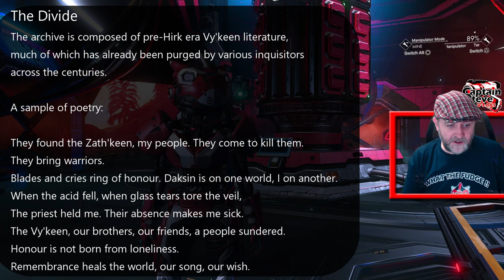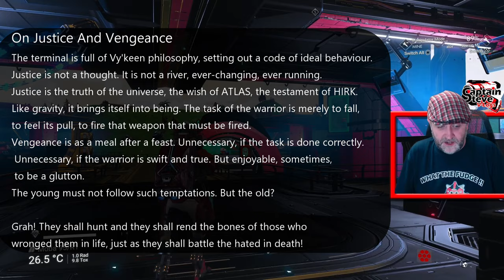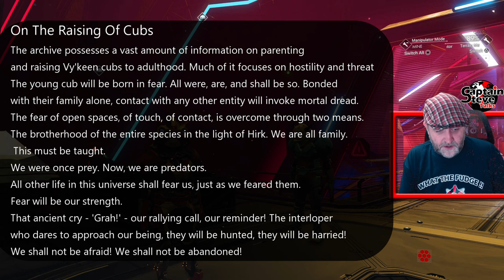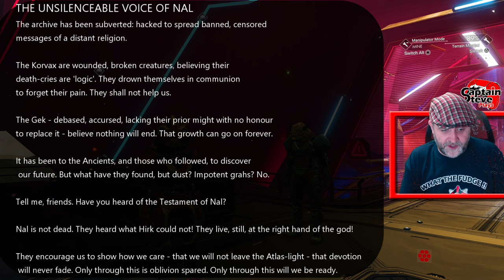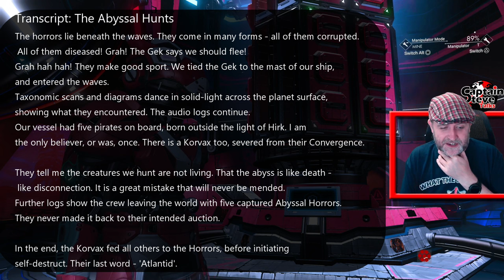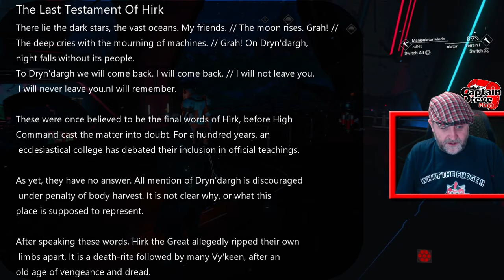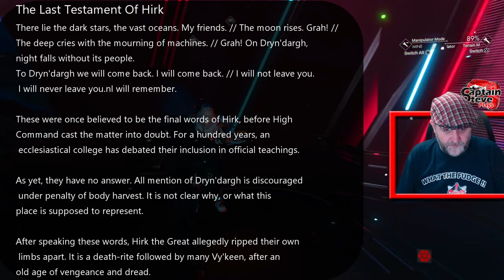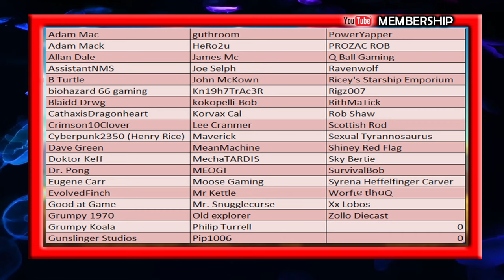No Man's Sky Colossal Archive Vy'Keen Lore - NMS 2023